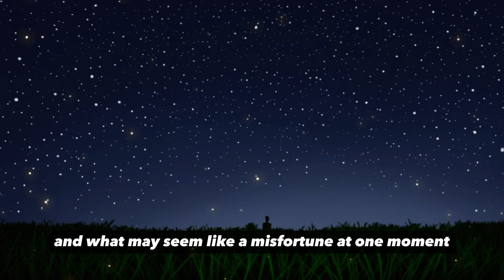The Power Of NOT REACTİNG / A Zen Master's Lesson in Non-Reactivity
This video is a reminder that our attachment to outcomes and our judgments of events can cloud our perspective on life. By adopting the farmer's wisdom, we can learn to let go of unnecessary emotional burdens and find peace in embracing the present moment as it unfolds.

Prepare to be inspired by the simple yet profound teachings of this Zen tale, as it resonates with the very essence of human existence. Whether you seek personal growth, mindfulness, or a moment of introspection, "The Farmer's Fortune" will leave you with a renewed sense of clarity and a deeper understanding of the true nature of life.

Don't miss out on this beautiful story of resilience and enlightenment. Hit the play button and immerse yourself in the timeless wisdom of the farmer as he imparts invaluable life lessons that are as relevant today as they were centuries ago.

how to control your react in english
buddha react management
buddha teachings on reacting
gautam buddha story on reacting
story on reacting
story on anger management
story on anger destroys everything
motivational story on anger
dont reacting
self control
art of not react